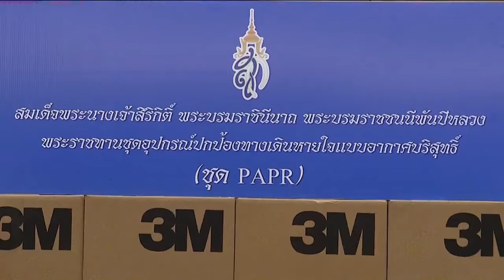พระบรมราชชนนีพันปีหลวงพระราชทานชุดอุปกรณ์ปกป้องทางเดินหายใจแบบอากาศบริสุทธิ์ให้แก่โรงพยาบาลต่างๆ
สมเด็จพระนางเจ้าสิริกิติ์ พระบรมราชินีนาถ พระบรมราชชนนีพันปีหลวง พระราชทานชุดอุปกรณ์ปกป้องทางเดินหายใจแบบอากาศบริสุทธิ์ หรือ PAPR แก่โรงพยาบาลสังกัดกองทัพบก และสำนักงานตำรวจแห่งชาติ

สมเด็จพระนางเจ้าสิริกิติ์ พระบรมราชินีนาถ พระบรมราชชนนีพันปีหลวง ทรงห่วงใยบุคลากรทางการแพทย์ในการปฏิบัติหน้าที่ดูแลรักษาผู้ป่วยโรคโควิด-19 จึงพระราชทานพระราชทรัพย์ส่วนพระองค์จัดหาชุดอุปกรณ์ปกป้องทางเดินหายใจแบบอากาศบริสุทธิ์ หรือ PAPR พระราชทานแก่โรงพยาบาลประจำจังหวัดในสังกัดกระทรวงสาธารณสุข โรงพยาบาลสังกัดกรุงเทพมหานคร กองทัพบก กองทัพเรือ กองทัพอากาศ และสำนักงานตำรวจแห่งชาติ โดยวันนี้ ที่ห้องประชุมดุสิต อาคารเฉลิมพระเกียรติ 6 รอบ พระชนมพรรษา โรงพยาบาลพระมงกฎเกล้า พลโท ชาญชัย ติกขะปัญโญ เจ้ากรมแพทย์ทหารบก เป็นผู้แทนในพิธีรับมอบชุดอุปกรณ์ฯ จำนวน 54 ชุด เพื่อนำไปใช้ในโรงพยาบาลสังกัดกรมแพทย์ทหารบก 9 แห่ง ได้แก่ โรงพยาบาลพระมงกุฎเกล้า, โรงพยาบาลอานันทมหิดล, โรงพยาบาลค่ายสุรนารี, โรงพยาบาลค่ายสมเด็จพระนเรศวรมหาราช, โรงพยาบาลค่ายวชิราวุธ, โรงพยาบาลค่ายประจักษ์ศิลปาคม, โรงพยาบาลค่ายสุรศักดิ์มนตรี, โรงพยาบาลค่ายกาวิละ และโรงพยาบาลค่ายสรรพสิทธิประสงค์ แห่งละ 6 ชุด

กรมแพทย์ทหารบก มีโรงพยาบาลในสังกัดที่ดูแลผู้ป่วยโรคโควิด-19 ทั้งในกรุงเทพมหานคร และภูมิภาคต่าง ๆ รองรับผู้ป่วยได้ 710 เตียง ปัจจุบันมีผู้ป่วย 162 คน และผู้ป่วยสะสม 945 คน ซึ่งในกรุงเทพมหานคร มีโรงพยาบาลพระมงกุฎเกล้า รองรับผู้ป่วยอาการวิกฤตได้ 160 เตียง ปัจจุบันให้การรักษาผู้ป่วย 133 คน ทั้งยังจัดตั้งโรงพยาบาลสนามกองทัพบกเกียกกาย รองรับผู้ป่วยติดเชื้ออาการไม่รุนแรงได้ 130 เตียง ปัจจุบัน ให้การรักษาผู้ป่วย 40 คน

ส่วนที่ห้องประชุมชัยจินดา ชั้น 20 โรงพยาบาลตำรวจ พลตำรวจโท โสภณรัชต์ สิงหจารุ นายแพทย์ใหญ่โรงพยาบาลตำรวจ พร้อมข้าราชการและเจ้าหน้าที่ฯ ร่วมพิธีรับมอบชุดอุปกรณ์ปกป้องทางเดินหายใจแบบอากาศบริสุทธิ์พระราชทาน จำนวน 6 ชุด ซึ่งสมเด็จพระนางเจ้าสิริกิติ์ พระบรมราชินีนาถ พระบรมราชชนนีพันปีหลวง พระราชทานแก่โรงพยาบาลฯ เพื่อปกป้องบุคลากรทางการแพทย์ในการดูแลรักษาผู้ป่วยโรคโควิด-19

โรงพยาบาลตำรวจ สามารถรองรับผู้ป่วยโรคโควิด-19 ได้ 183 เตียง และมีเตียงรองรับที่ Hospitel สำหรับผู้ป่วยติดเชื้อที่ไม่แสดงอาการ หรือมีอาการไม่รุนแรง 200 เตียง ปัจจุบันให้การรักษาผู้ป่วยโรคโควิด-19 จำนวน 145 คน